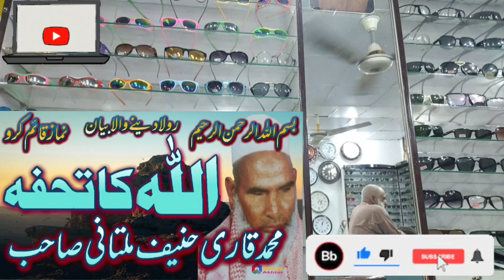Qari Hanif Multani Sahib topic is the gift of Allah.قاری حنیف ملتانی صاحب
Qari Hanif Multani Sahib topic is the gift of Allah#
قاری حنیف ملتانی صاحب موضوع اللہ کا تحفہ #